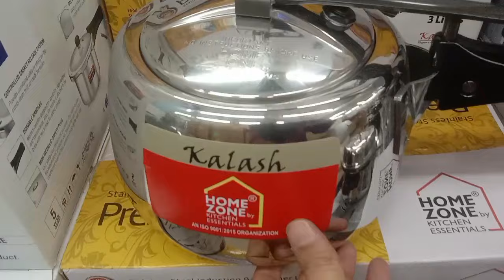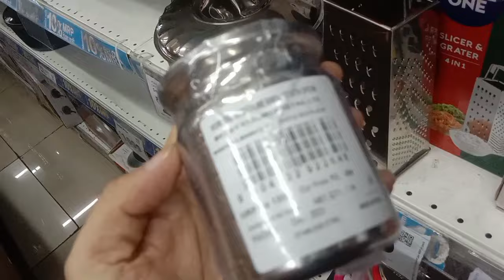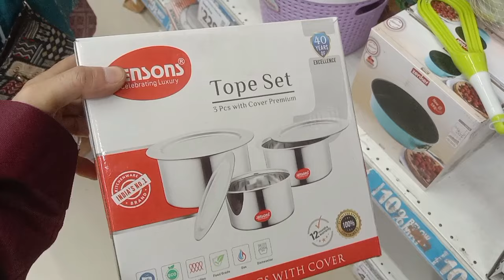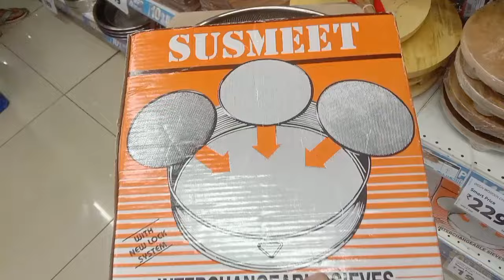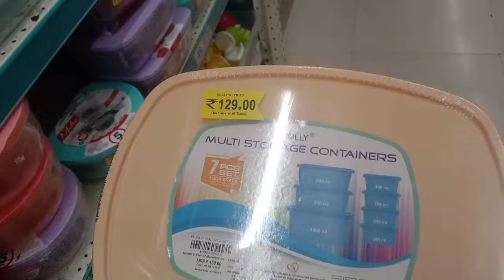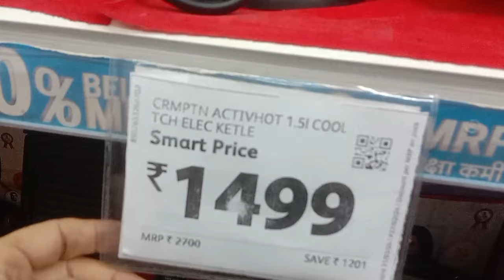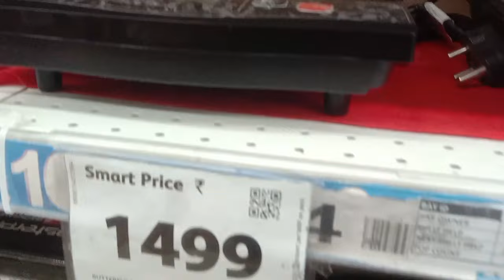Reliance Smart Bazaar Kitchenware & Household Product 80% Off For Holi | Smart Bazaar Offers Today.